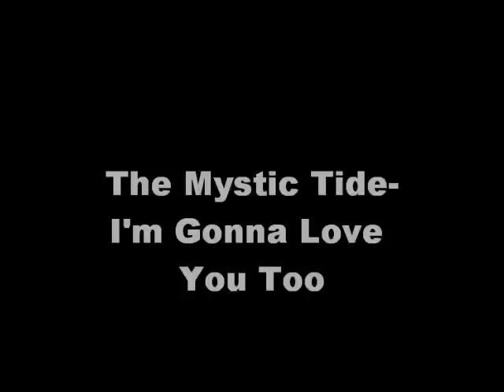The Mystic Five-I'm Gonna Love You Too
Another solid 45 just for you! The Mystic Five made it on Back From The Grave with Are You For Real Girl? But the other side has failed to be comped comercially! So here it is! And it's a nice Buddy Holly cover! Very nice upbeat version of an underrated Holly song.

Looks like I made a typo. Oh well...It's the Mystic Five..not tide...sorry :p